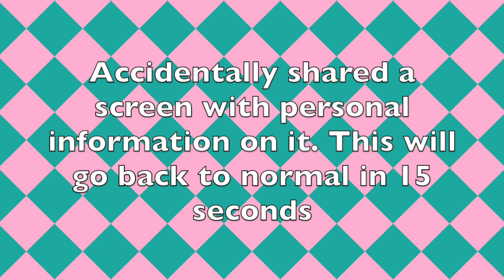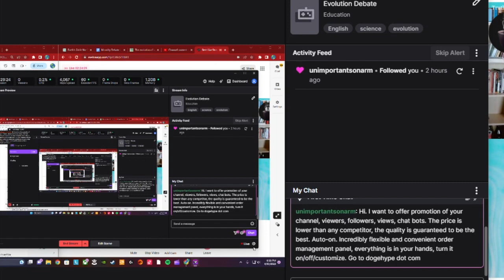Evolution and Genetic Entropy Debate